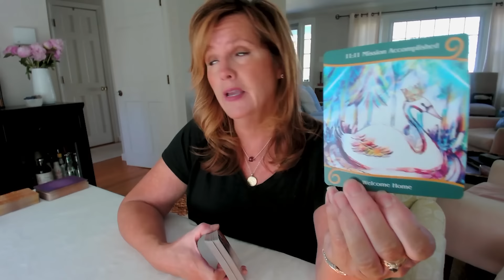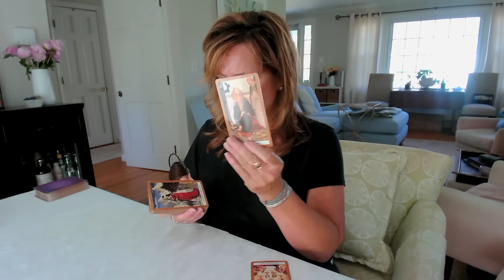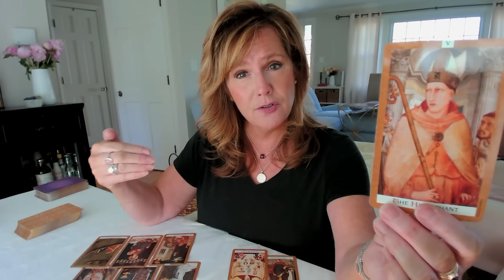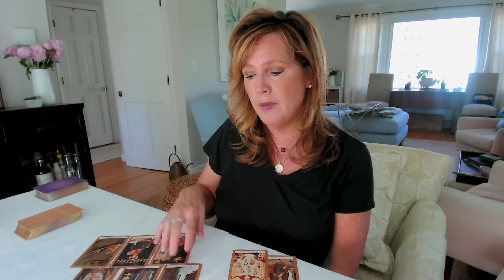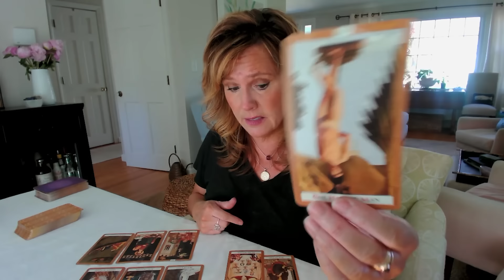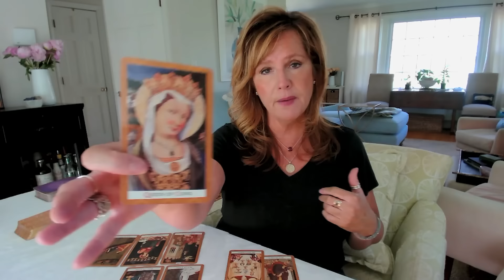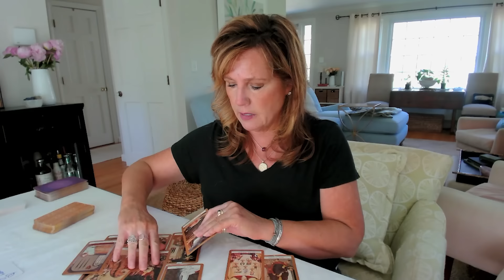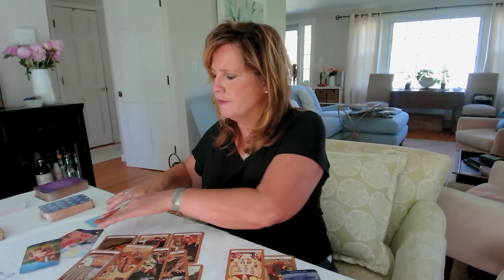Twin Flame Collective : Role Reversal! The Lessons Are LEARNED